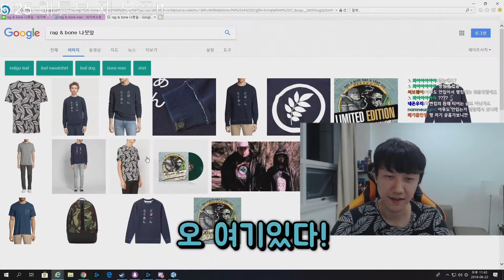패잘알(패션 잘 아는 해변킴)이 맞는거지??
스트리밍 중 화두에 오른 티셔츠. 해변킴은 패.잘.알!

더마린 트위치 방송국에도 놀러 오세요

* 사용된 음악

The Lifted - Crash N Burn (feat. Man 3 Faces)

 * Artist

아티스트 주소